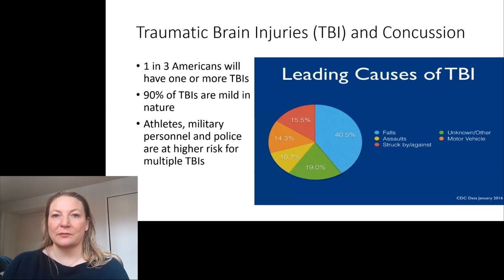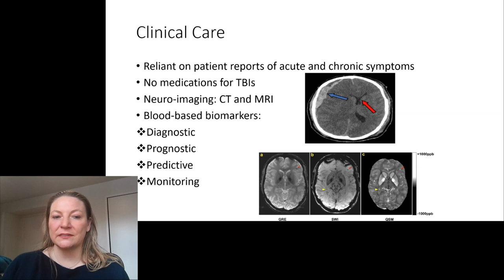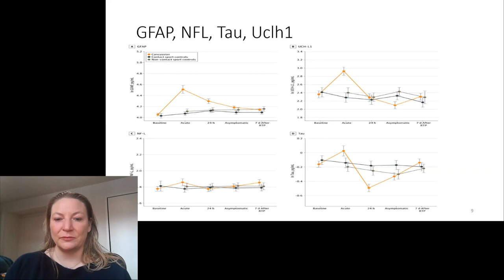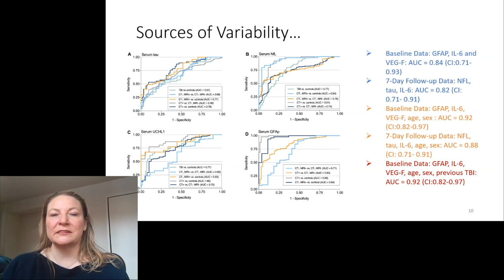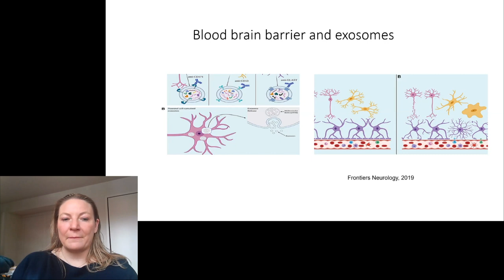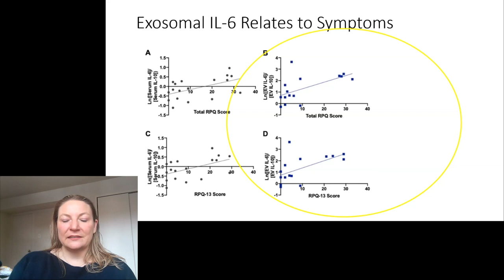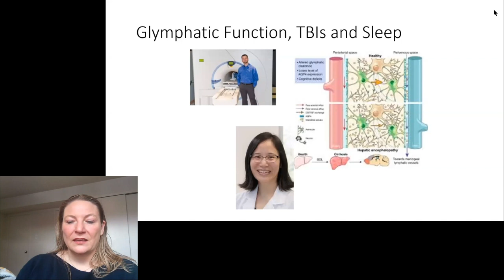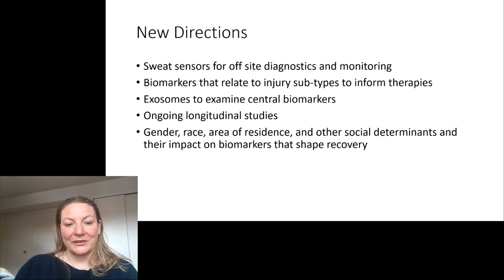Using Biomarkers to Shape Clinical Care for Brain Injuries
Biomarkers are changing the way we approach and deliver care for Traumatic Brain Injuries (TBI). Biological molecules indicating a specific process, biomarkers can help scientists study the mechanisms behind TBI, learn more about divergent responses to TBIs in different populations, and better predict patient reactions.

In this presentation, Jessica Gill, Ph.D., discusses recent findings about the diagnosis of brain injuries, the identification of biomarkers that shape recovery in acute patients and athletes, and more. Learn about chronic symptoms in Veterans and civilians; how biomarkers may relate to neuronal vulnerability that contributes to onset and maintenance of symptoms; and about recent studies showing how sweat can be used as a biomarker in a community setting.